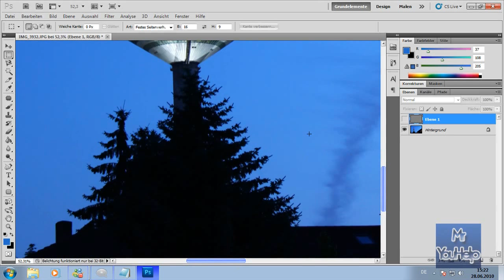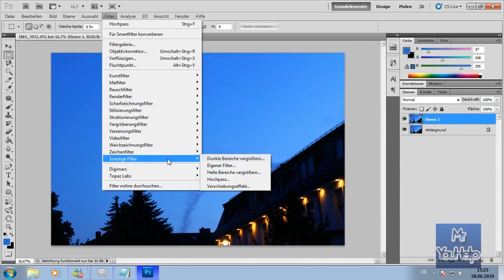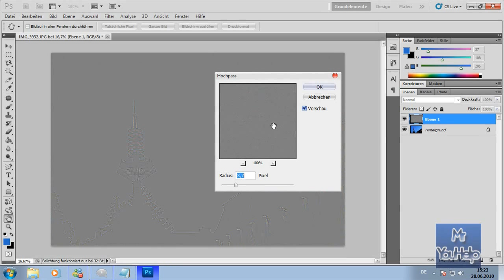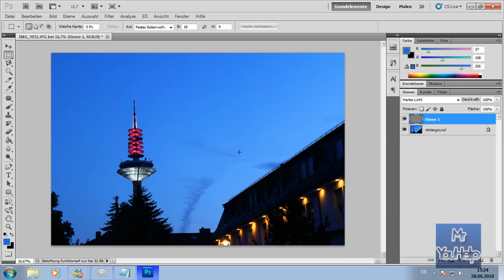Photoshop Tutorial Bilder schärfen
Hey,
hier ein weiteres kleines Photoshoptutorial über eine Technik, wie man Bilder schärfen kann!

Viel Spaß mit diesem Tutorial!

Grüße
MrYouHelp